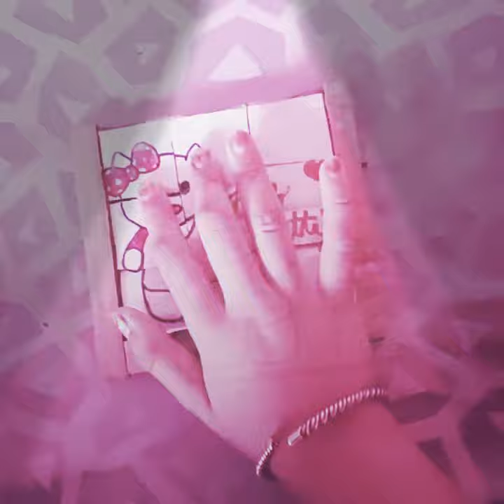Solving my homemade hello kitty puzzle game// Brishti's entartainment